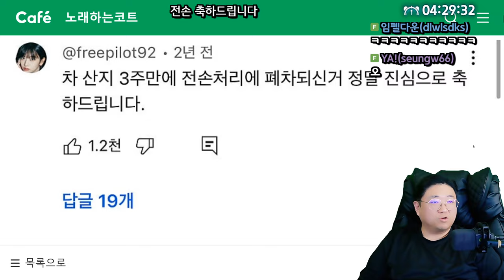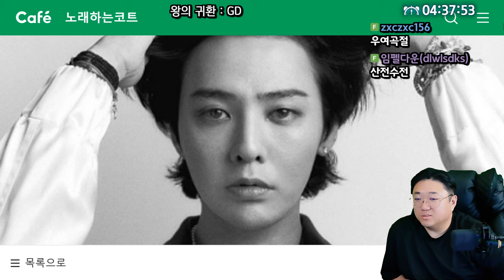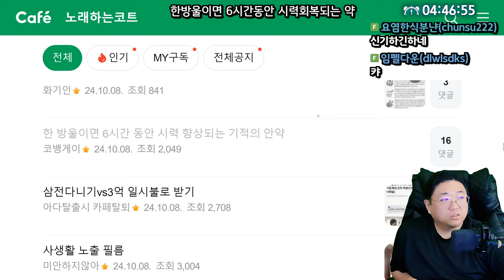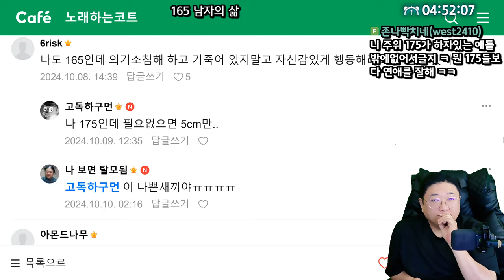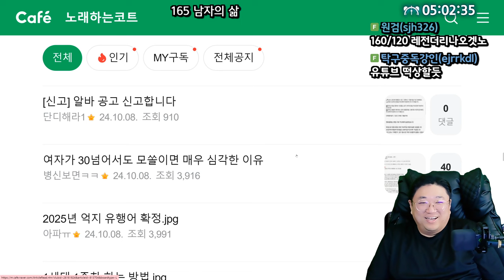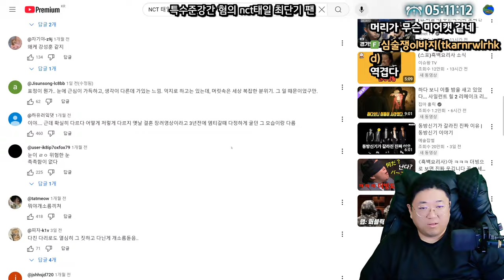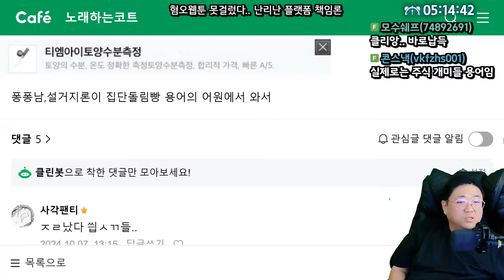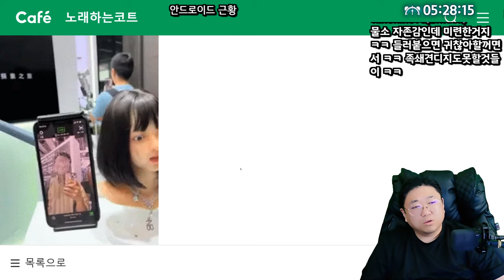아싸선배 진짜 개소름돋네;; (24.10.09-4)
0:00 전손 축하드립니다
1:11 ★아싸 선배 진짜 개소름돋네
4:19 왕의귀환 G드래곤
9:27 일본에서 추방당했던 흑인 근황
13:43 비공식 천만영화 바람 후속작 나온다
16:27 한방울이면 6시간동안 시력향상되는 안약
18:13 ★키 165남자의 삶
34:41 제주 렌트카 사고
36:48 NCT태일 특수준강간 혐의
43:08 혐오웹툰 못 걸렀다. 플랫폼 책임론
58:48 안드로이드 근황

[음원출처]